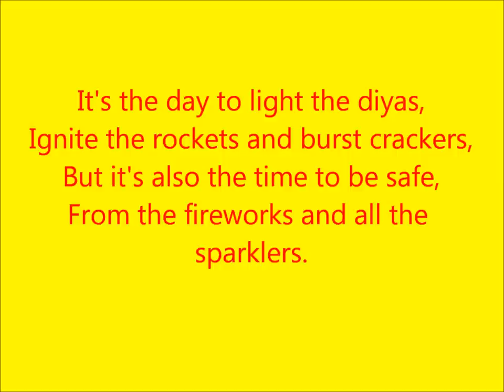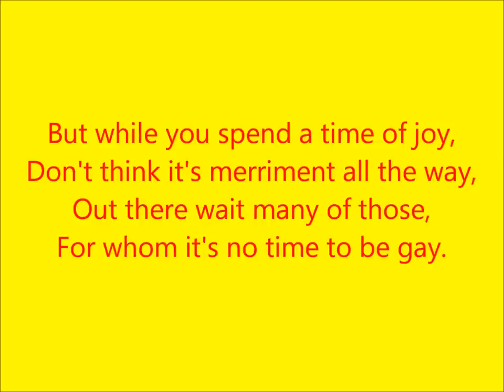Diwali the festival of lights, A poem for Diwali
A poem on Dipawali festival for kids.

It's the "Festival of Lights" today,
It's again the day of Diwali,
It's time to dress up folks,
It's time to adorn the thali.
It's the occasion to throng the temples,
Pray to the Gods and give them offerings,
It's an opportunity to entreat the deities,
To bless us all and rid us of sufferings.
It's the day to light the diyas,
Ignite the rockets and burst crackers,
But it's also the time to be safe,
From the fireworks and all the sparklers.
It's the season to pay a visit,
To all our friends and relations,
To hand them over sweets and presents,
Diwali is our splendid chance.
But while you spend a time of joy,
Don't think it's merriment all the way,
Out there wait many of those,
For whom it's no time to be gay.
Denied of laughter and smiles for days,
They know not what it is to enjoy,
Can you not share something you have,
Can you not bring them a little joy?
When you can make someone else smile
When you can be someone's ally
That's when you can yourself be glad
That's when you'll have a HAPPY DIWALI!